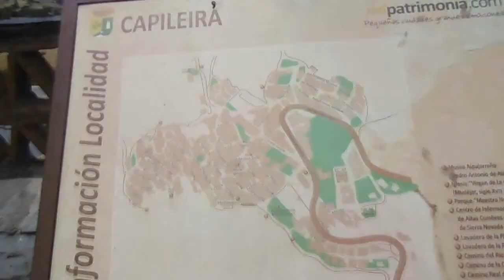Viaje a GRANADA!!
El 1 de Julio por mi cumpleaños, nos fuimos a Granda a pasar el fin de semana con la familia politica y amigos. Un finde cortito pero intenso. Aquí os dejo un poquito de lo que vimos. Algunas grabaciones que habíamos hecho no ha habido manera de poder editarlas, cosas de la tecnología, jeje).

Gracias por verme y seguirme!!